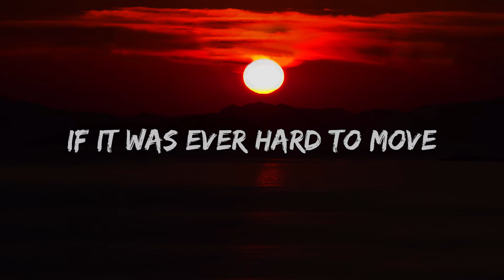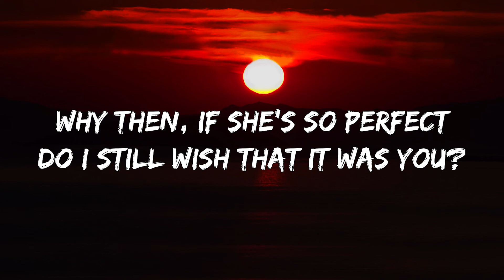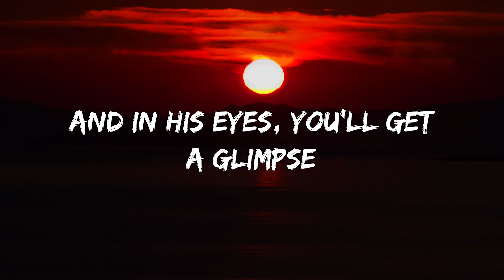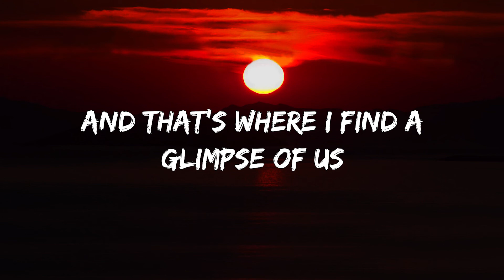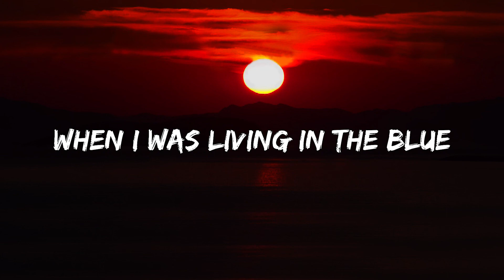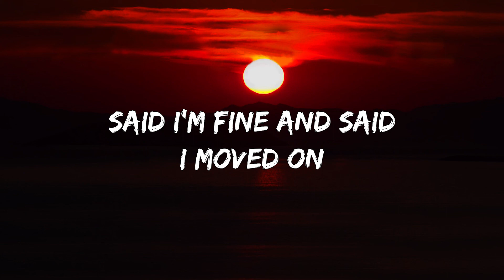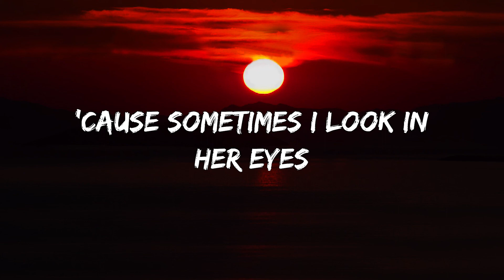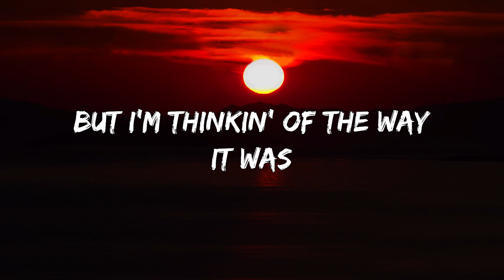Glimpse of Us [Fasetya Remix]